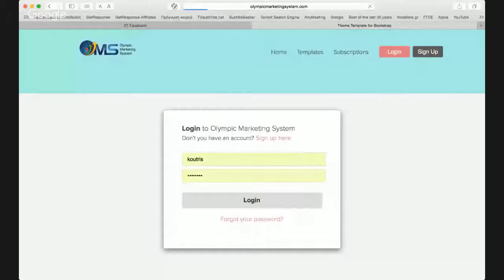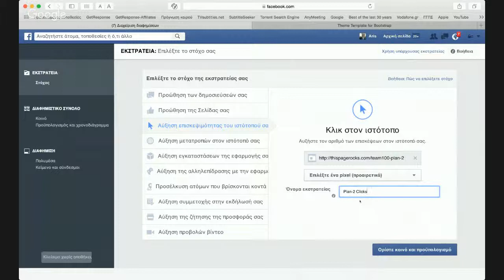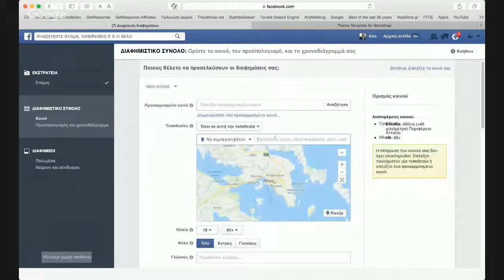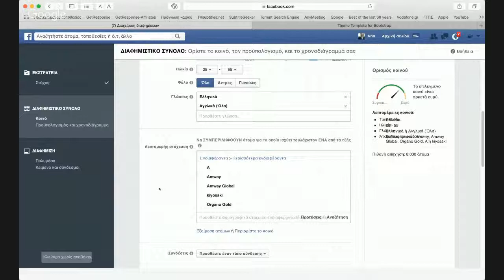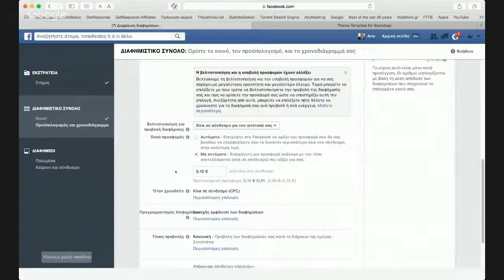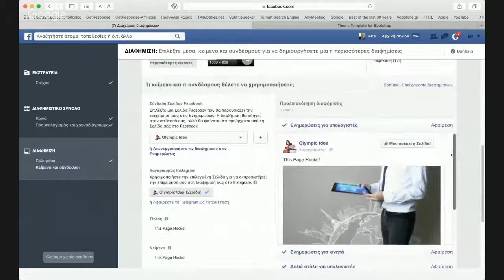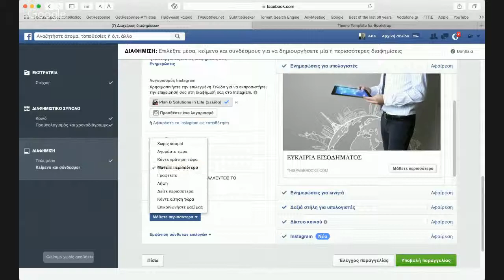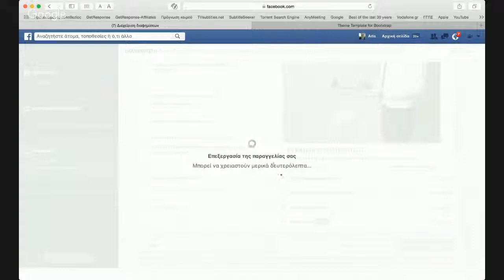Πως κάνω Διαφήμιση στο Facebook μέσω O M S 20160126